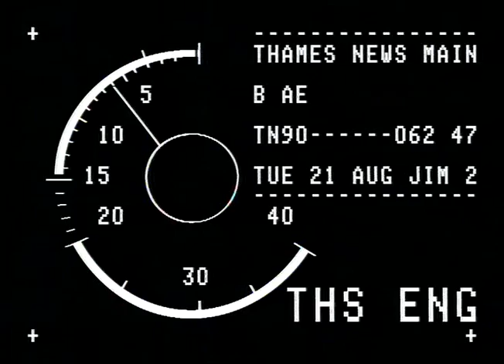TN-90-062-047.m4v | Thames News Archive Footage